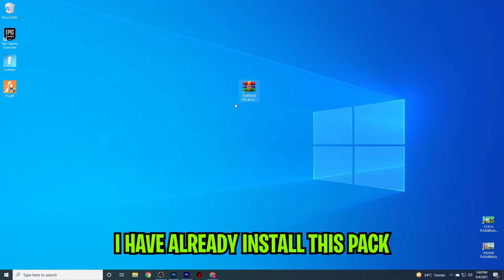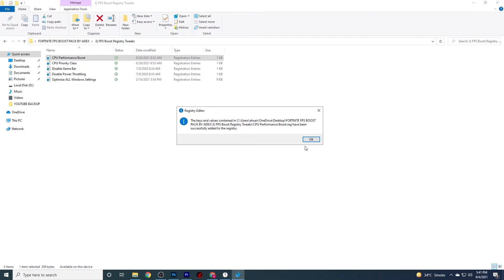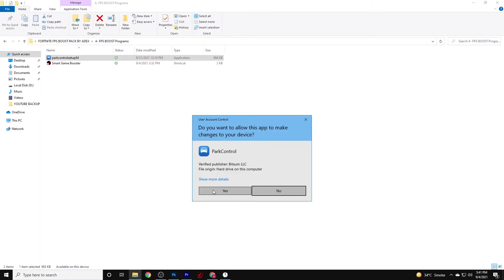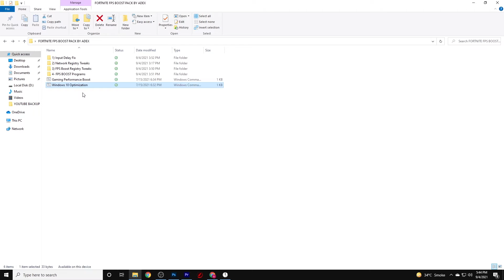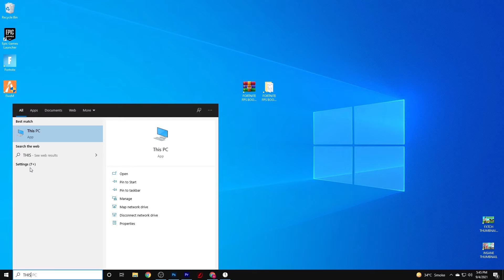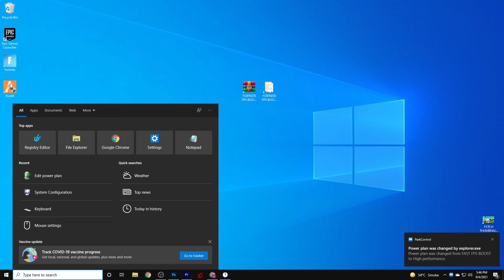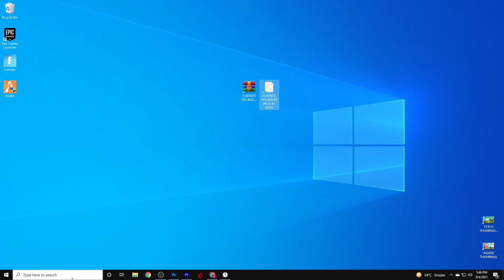This Video Will DOUBLE Your FPS In Fortnite! - FPS Boost Guide!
In this video, I talk about how I optimized my new PC to get over 1000 FPS in Fortnite! You guys have been asking me to make a video showing all the optimizations and tweaks I do on my PC, so that's exactly what this video is. I do a combinations of Windows optimizations, general PC tweaks, some minoroverclocking in my BIOS (enable XMP), as well as general Fortnite settings tips and tricks. I also include a secret performance boost that I have not seen anywhere else on YouTube. These (except for the secret one) are all from my previous FPS Boost videos. So, if you're looking for a really useful FPS Boost guide in Fortnite Chapter 2 Season 7, then this is definitely the video for you. On top of that, this video will show what I did to get 1000 FPS in Fortnite, display some cool arena gameplay, and show everything you need to know to setup a new PC for Fortnite to get the best performance possible. ENABLE XMP! You're welcome.

My Setup:
Mouse - Endgame Gear XM1-R (Black)
Mousepad - Glorious XXL Mousepad (Black)